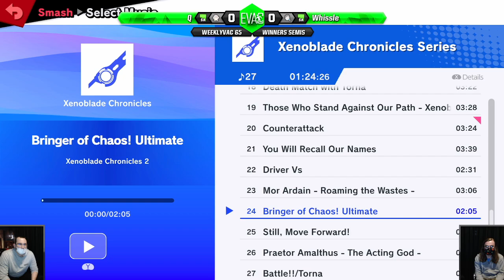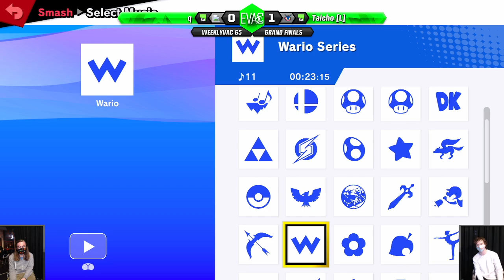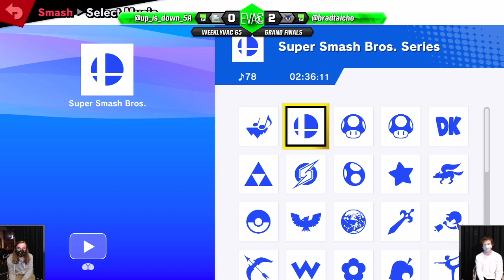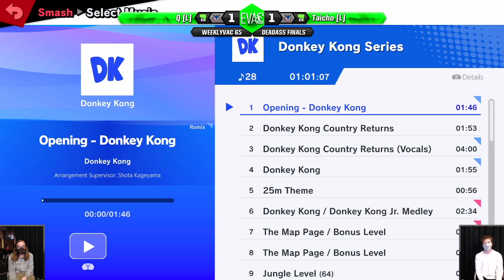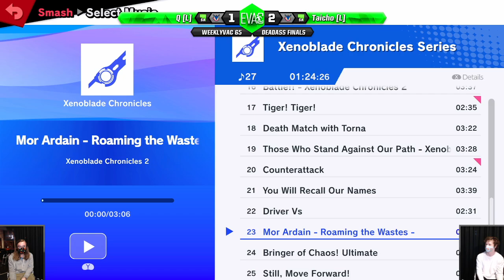WeeklyVac 65 - 11/08/2021